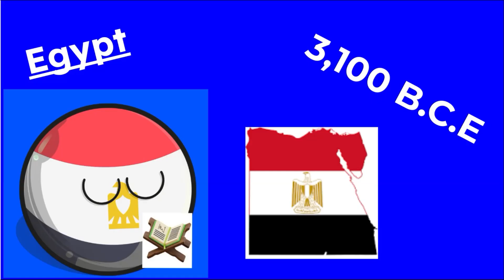Oldest countries in the world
The oldest countries in the world